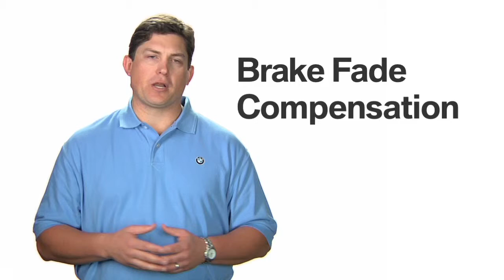BMW Brake Fade Compensation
In this video, learn how the brake fade compensation function in a BMW provides a more linear and consistent braking feel in all driving situations.